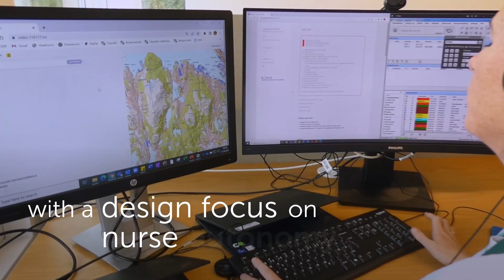Designing for Control in Nurse-AI Collaboration During Emergency Medical Calls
Arngeir Berge, Frode Guribye, Siri-Linn Schmidt Fotland, Gro Fonnes, Ingrid H. Johansen, Christoph Trattner

Session: Data-driven Design and Visualization

AI-powered symptom checkers are automating the work of telephone triage nurses in assessing patient urgency. Yet, these systems exclude several vulnerable patient groups and overlook telenurses' competent interaction with their patients. This study, conducted in collaboration with telenurses, examines how AI can support their clinical assessment and was carried out in four phases: 1) interviews that revealed telenurses' challenge of juggling decision-support and documentation interfaces, 2) a co-design workshop that conceptualized continuous nurse-AI interaction, 3) development of a prototype that suggested questions for nurses to ask callers, and 4) a role-play workshop that demonstrated nurse-AI interaction in practice. The study addresses how we can design for control in human-AI collaboration in order to enhance, rather than replace, human decision-making processes.